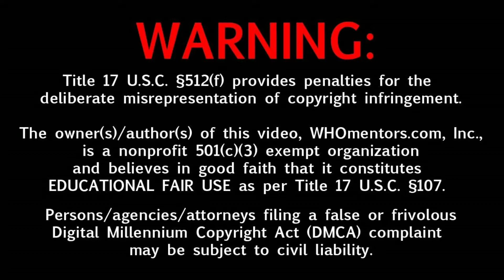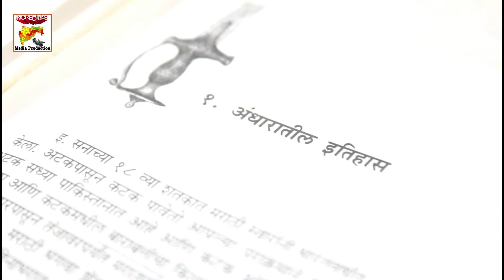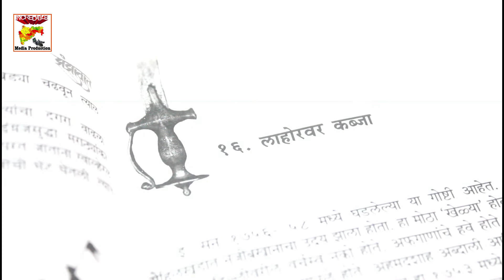Zanzavat Marathi Book Review | झंझावात | Ninad Bedekar | Incredible Media Production | IMP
𝐙𝐚𝐧𝐳𝐚𝐯𝐚𝐭 𝐌𝐚𝐫𝐚𝐭𝐡𝐢 𝐁𝐨𝐨𝐤 𝐑𝐞𝐯𝐢𝐞𝐰

झंझावात
लेखक :- निनाद बेडेकर
प्रकाशक :- राफ्टर पब्लिकेशन्स
पृष्ठसंख्या :- १७०

अंधारातील इतिहास उजेडात आणणारे निनाद बेडेकर यांचे हे लेखन. विस्मृतीत गेलेला मराठी पराक्रमाचा हा इतिहास आहे. मराठी फौजांनी महाराष्ट्राबाहेर केलेल्या अतुलनीय पराक्रमाची ही गाथा आहे. जयपूरला धडक, सूरत मार्गावरील चौक्या गुजरातेत मराठे, ग्वाल्हेर काबीज, उज्जैन, आमझेरा आदी प्रकरणांमधून तो उलगडत जातो. लाहोर, पेशावर, दिल्ली, जबलपूर, विजापूर, गुलबर्गा, झांशी, जुनागढ, कोटा आदी ठिकाणी मराठ्यांनी गाजवलेल्या पराक्रमाची माहिती मिळते.

DSLR CAMERA

RODE MIC

COLLAR MIC